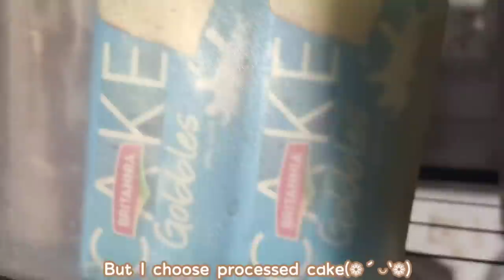Morning routine of a high school student ⛅📝 / 12th grader/ Pre boards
vlog: a morning routine during my pre boards.

I hope you are doing good and so sorry for the late upload but as I informed in my community tab, I was really busy with a lot of things.

Season is changing, I hope you stay safe from cold and stay healthy! ♡

Thank you for sticking by me and watching my video like always! I hope you like it!!

Love,
Aien

⋆ ˚｡⋆୨୧˚FAQs˚୨୧⋆｡˚ ⋆
Q) 𝓦𝓱𝔂 𝓭𝓸𝓷'𝓽 𝓘 𝓼𝓱𝓸𝔀 𝓶𝔂 𝓯𝓪𝓬𝓮?
Ans: Because I want to maintain my privacy ♡

Ans: 17(at the time of filming)

Q)𝓦𝓱𝓲𝓬𝓱 𝓬𝓪𝓶𝓮𝓻𝓪 𝓭𝓸 𝔂𝓸𝓾 𝓾𝓼𝓮?
Ans: My phone(Redmi note 7 pro)

Ans: I use vllo app

Q)𝓦𝓱𝓪𝓽 𝓲𝓼 𝔂𝓸𝓾𝓻 𝓘𝓷𝓼𝓽𝓪𝓰𝓻𝓪𝓶/𝓕𝓪𝓬𝓮𝓫𝓸𝓸𝓴 𝓲𝓭/𝓤𝓼𝓮𝓻𝓷𝓪𝓶𝓮?
Ans: I don't use them yet~